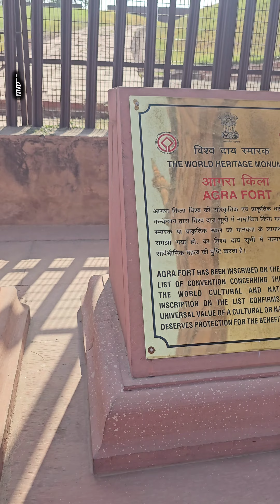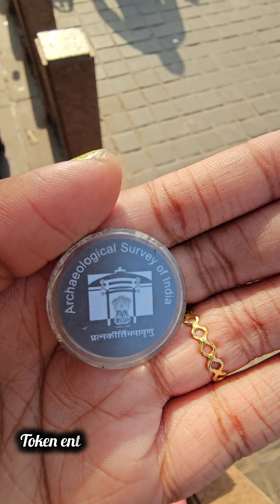Trip Diary ✨️ Part 2 😎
Credits:

locations:
1. Amber fort, Jaipur, Rajasthan
2. Fatepur Sikri, Agra, UP
3. Agra Fort, Agra, UP
4. Taj Mahal, Agra UP

Shot & Editing by :  Anusha Anu✨
Shot On : Galaxy S23 Ultra
Song: NCS

***Copyright: All the content published on this channel is protected under the copyright law and should not be used / reproduced in full or part without the creator's ( Anusha Anu✨ ) prior permission***